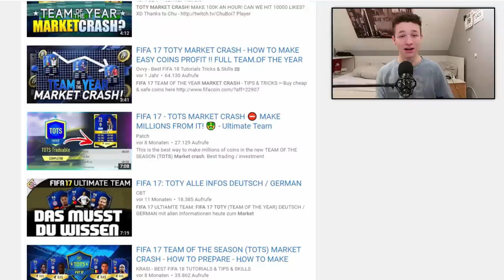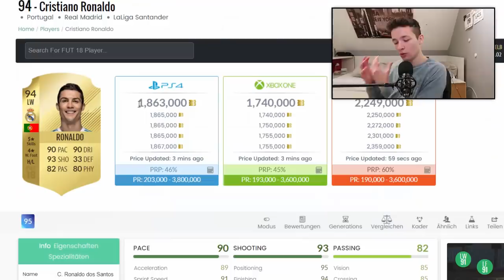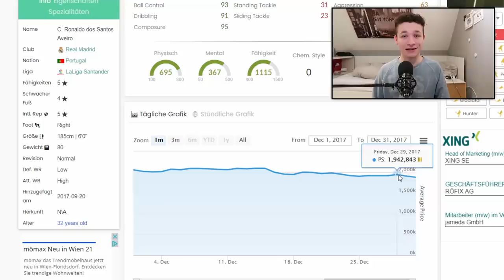So bekommst DU beim TOTY unglaublich viele MÜNZEN 🤑💰| Trading Tipps Toty | News | Fifa 18 Deutsch